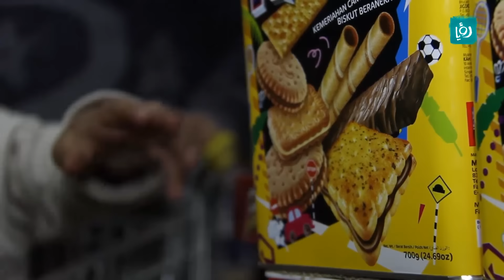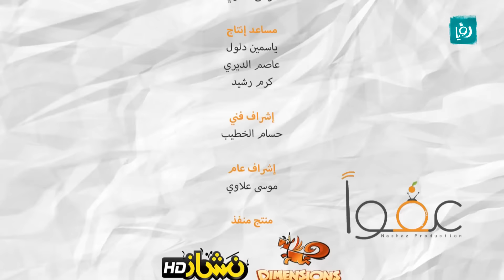عفواً - حلم طفل